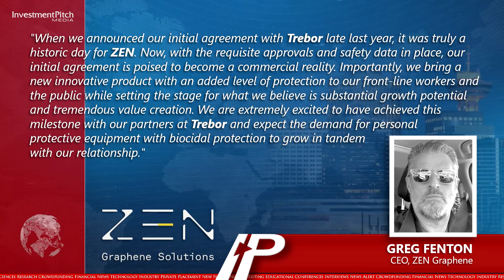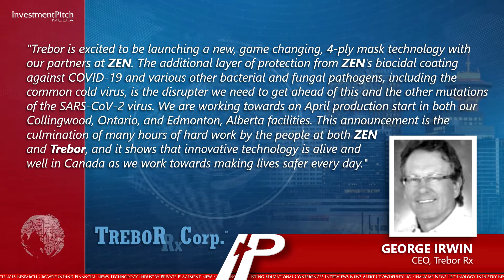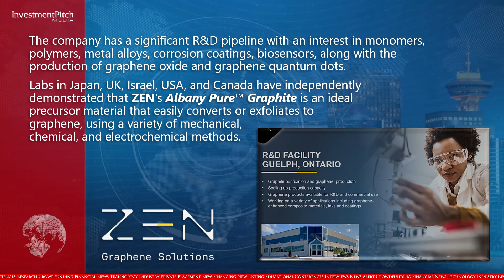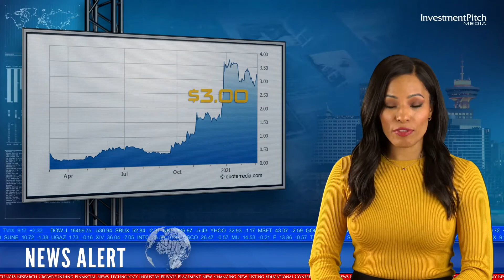ZEN Graphene surgical masks with ZEN's biocidal coating passed requirements/level 2 medical device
The coated masks were tested at a Health Canada approved facility in line with American Society for Testing and Materials standards. Trebor intends to begin marketing the ZEN coated masks immediately with products available in April as both companies ramp up their production to meet the strong demand Trebor is receiving.